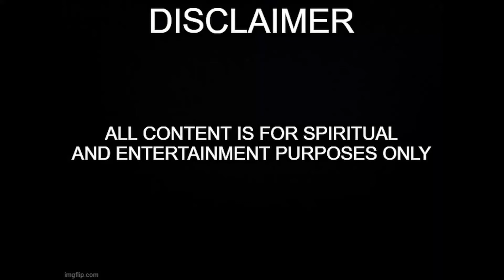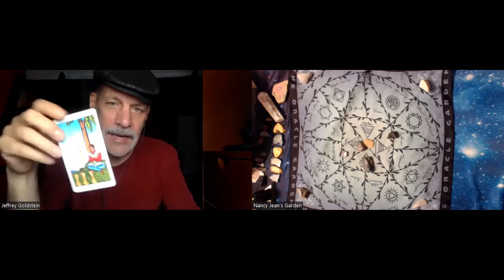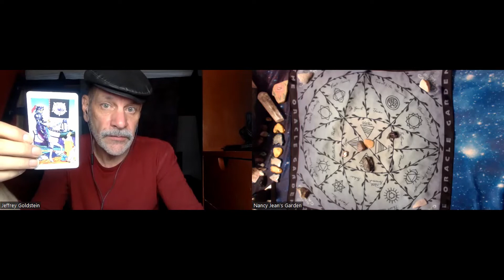Daily Duos - June 10th 2022 - Washing Away The Past - Nancy Jean's Garden